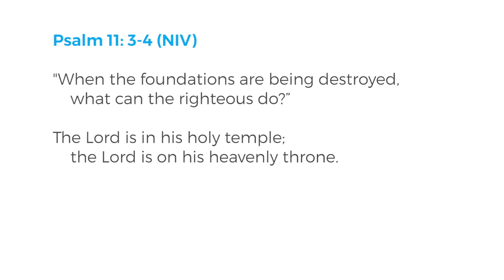Trusting God in Difficult Times - Psalm 11 Meditation by Tim Keller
Today we’re starting a special series of meditations by Tim Keller — "Trusting God in Difficult Times." This new series is meant to encourage you to trust God more deeply and to meditate on his word and what it promises, to give you strength and hope in difficult times. After the meditation, Tim will be joined by Kathy Keller for a short Q&A.